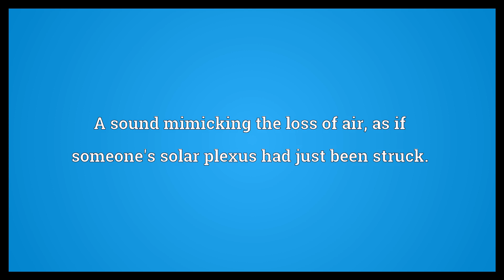Oof Meaning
Video shows what oof means. A sound mimicking the loss of air, as if someone's solar plexus had just been struck..  Oof Meaning. How to pronounce, definition audio dictionary. How to say oof. Powered by MaryTTS, Wiktionary